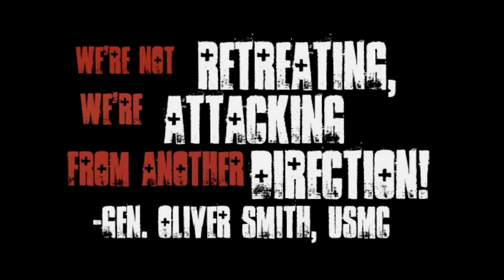3B1M Thundering Third